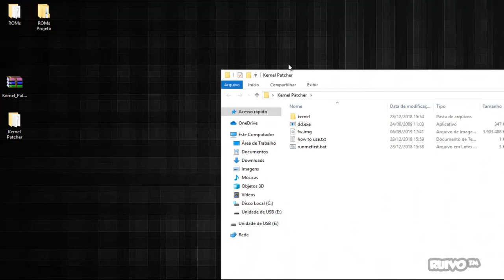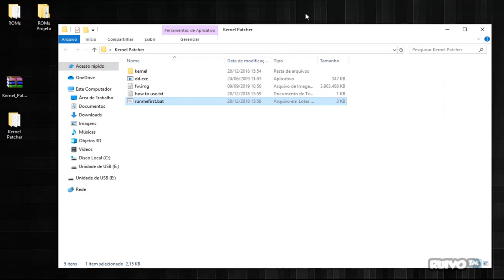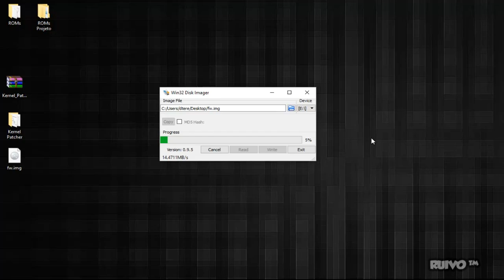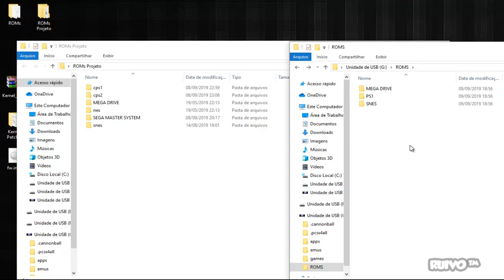PAP KIII Plus - Como instalar Custom Universal Firmware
Tutorial de instalação de novo sistema para o PAP K3 Plus, um videogame MP5 Player com suporte aos jogos do Neo Geo, Arcade, PlayStation, GBA, Gameboy, Super Nintendo, Mega Drive, NES, Master System, entre outros consoles.

★ ONDE COMPRAR ★
PAP K3 Plus

IMPORTANTE!
1 - A troca do sistema (firmware) NÃO É OBRIGATÓRIA! O PAP K3 Plus funciona muito bem com o seu sistema padrão.

2 - Tenha muito cuidado para abrir o PAP K3 Plus, pois o plástico (case) está bem fixado na placa. Lembre-se que a tela (screen) também está plugada no circuito. Qualquer movimento brusco na hora de abrir o case poderá danificar o aparelho.

3 - Certifique-se de que selecionou o sistema CORRETO para o seu aparelho. No meu caso, como explico no tutorial, é o PAP K3 Plus 16GB.

4 - Neste tutorial, utilizei a versão Firmware Kernel 1.32r, disponível desde fevereiro de 2019. NÃO sei que o sistema receberá novas atualizações! É importante AVISAR que o este tutorial serve para a versão 1.32r e, uma eventual atualização, poderá (OU NÃO) alterar a maneira de instalação. É impossível prever.

5 - Se não estiver 100% seguro de abrir seu aparelho e seguir o tutorial, NÃO FAÇA! Obviamente, eu NÃO me responsabilizo por eventuais danos ao seu PAP K3 Plus.